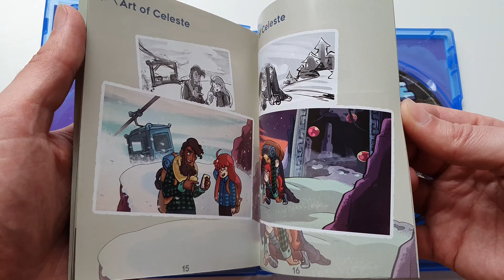Celeste (Limited Run #207) PS4 Unboxing